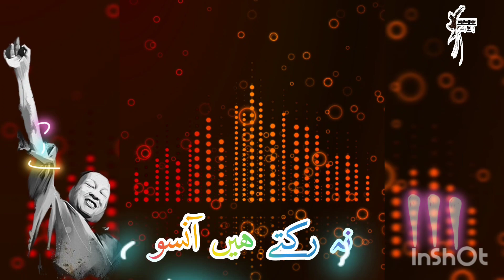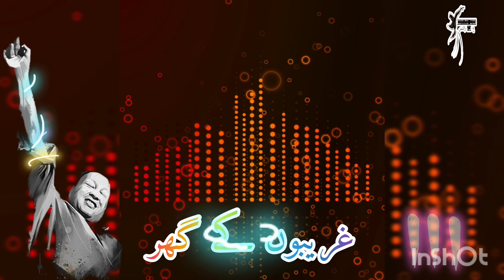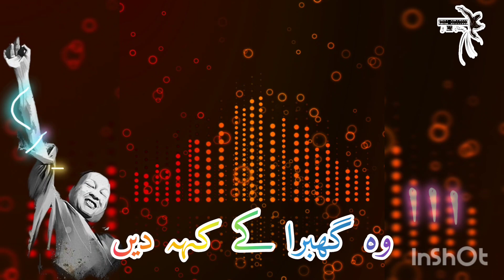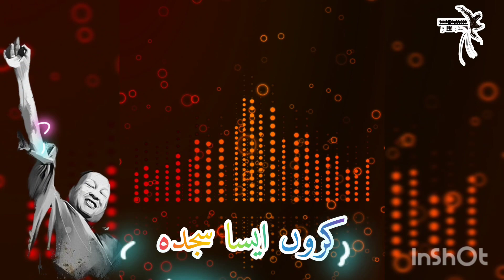Qayamat hy Zalim ki | NFAK Qawali